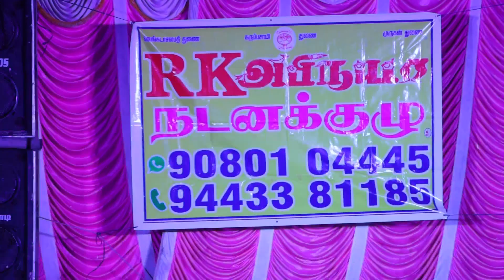ஒட்டன்சத்திரத்தில் ஆர்கே அபிநயா ஆடலும் பாடலும் நிகழ்ச்சி தொடர்புக்கு 9080104445 9443381185